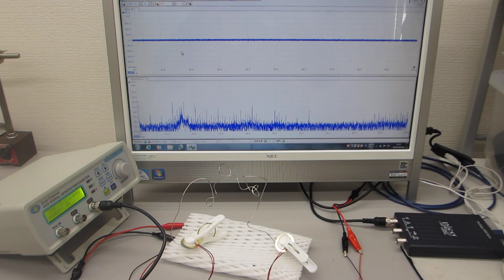低周波の共振現象と、高周波の非線形現象による、超音波伝搬特性テスト